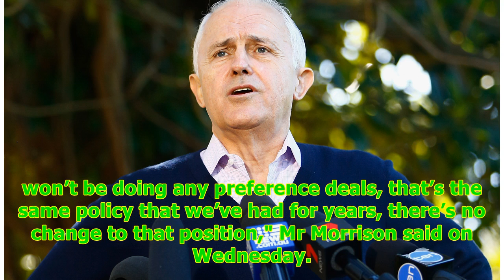Former Liberal leader warns preferencing One Nation cost him seats -24/7 News